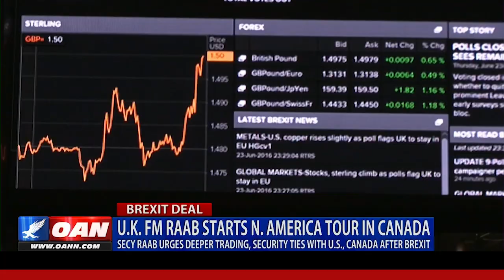U.K. Foreign urges deeper trading, security ties with U.S., Canada after Brexit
The U.K. foreign minister is calling for deeper trading and security ties with Canada and the U.S. as he embarks on his first tour of North America. One America's Kristian Rouz has more.